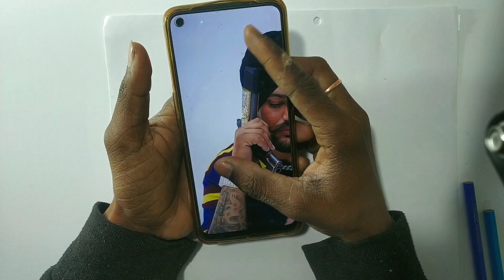Sidhu Moose wala calaboose music poster 😎❣️@SidhuMooseWalaOfficial